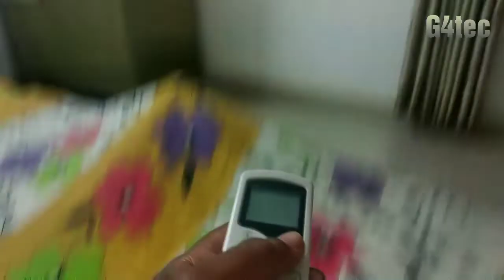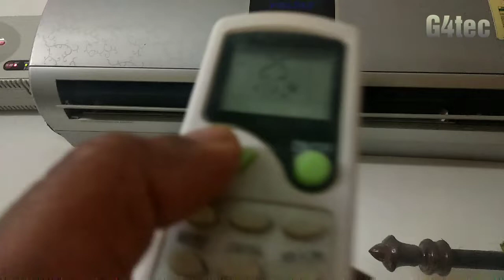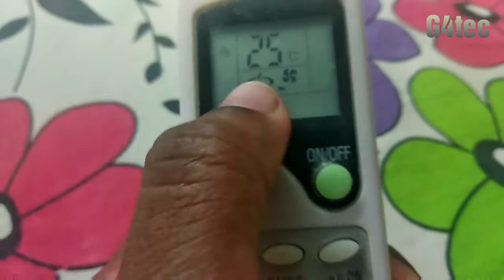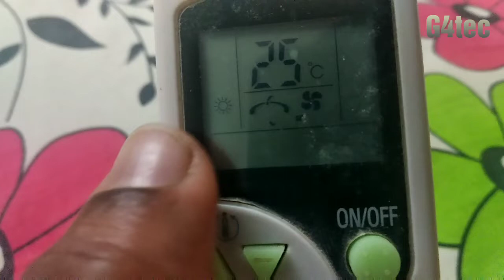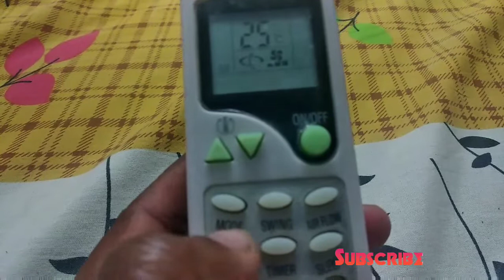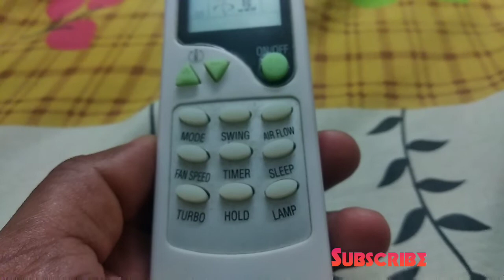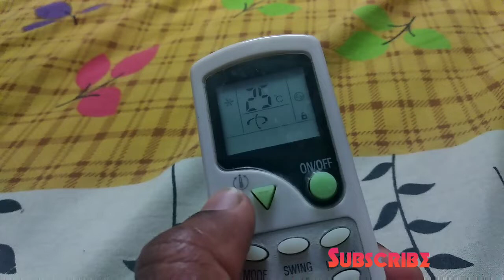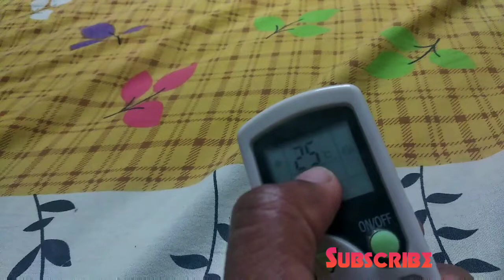Voltas AC remote use operate & low ELECTRIC consumptions in HINDI .